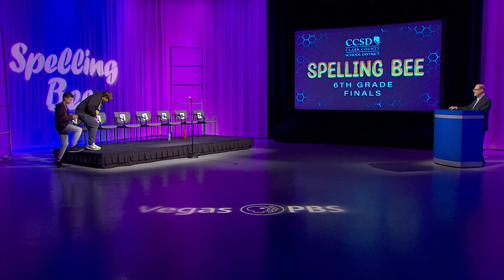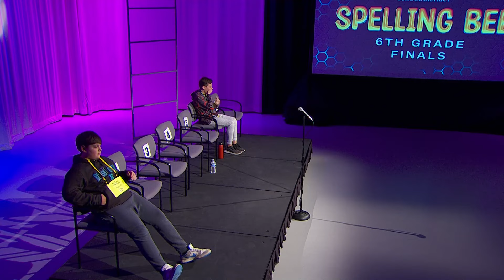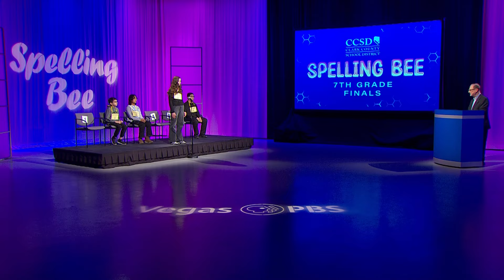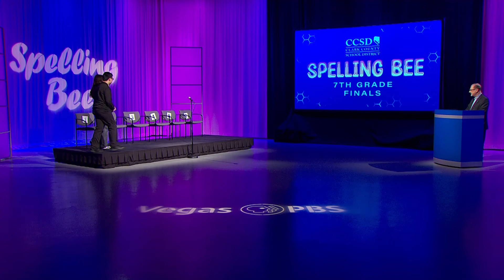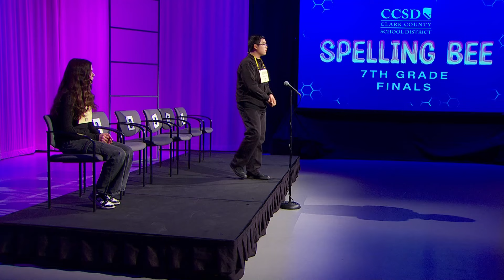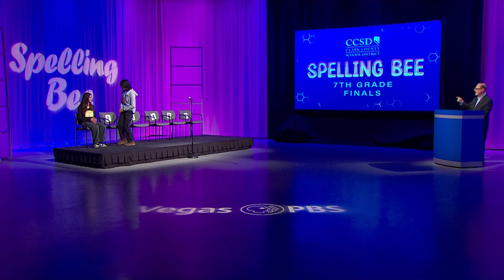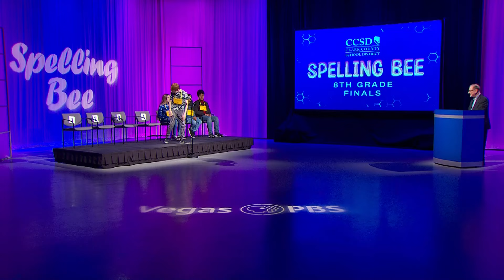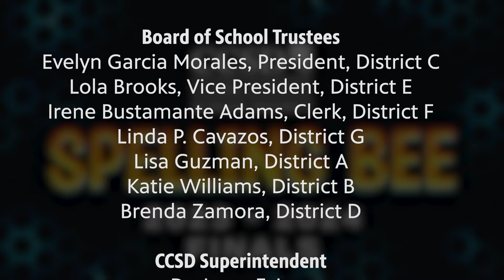Spelling Bee 2023-2024 Finals | Clark County School District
The top spellers from the Clark County School District compete in the Spelling Bee 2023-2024 Finals. Sixth, seventh and eighth graders from across the District go head to head in this year’s Spelling Bee Finals. Winners will go on to the Nevada State Spelling Bee and potentially, the National Spelling Bee.